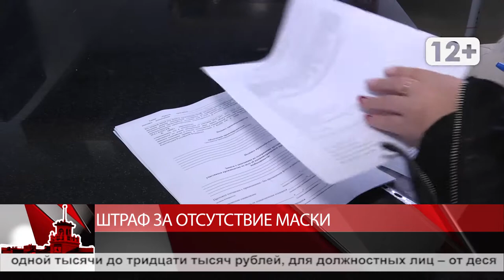Штраф за отсутствие маски